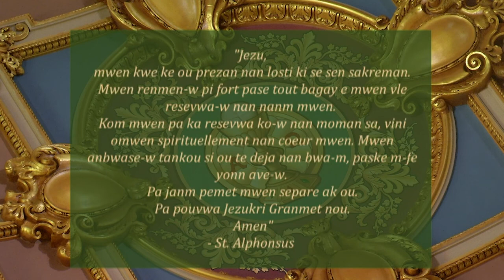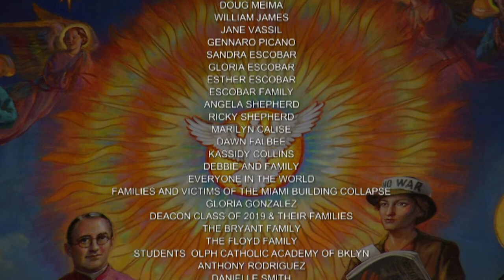Creole Mass 7 7 21